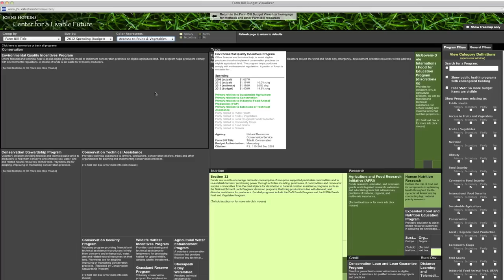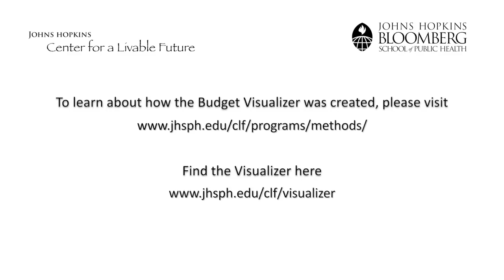Farm Bill Budget Visualizer Overview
Farm Biill Budget Visualizer